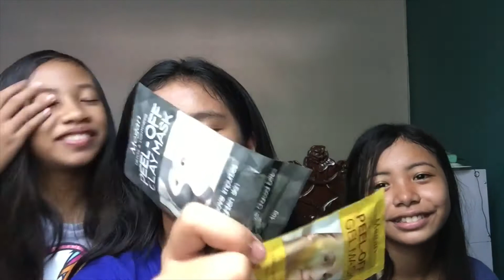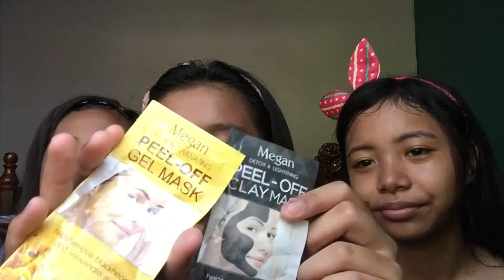PEEL OFF MASK CHALLENGE! | vianahmarie